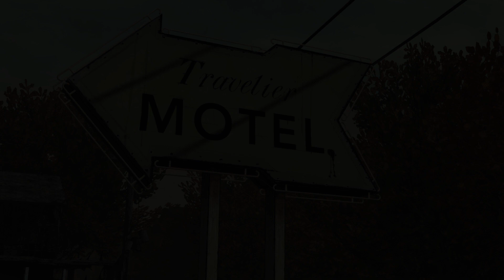The Walking Dead Season 1 Episode 2 STARVED FOR HELP: THE MOTOR INN